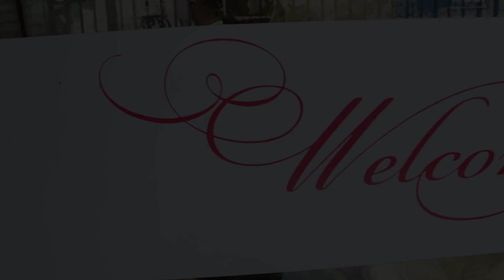Sharmila Texart || Epi-80 || Dhonekhali tant hand block printed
DESIGNER :SHARMILA BHATTACHARYA
SHOWROOM ADDRESS:105 NILACHAL COMPLEX NARENDRAPUR
BESIDE FRANK ROSS
KOL 700103

 Episode 80
Dhonekhali tant hand block printed
No 1 to 8 satin border 1750
No9 to 15 borderless 1550

Phone pe and google pe no 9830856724

Own workshop of hand block print and hand painting